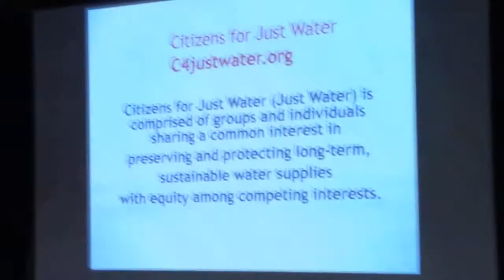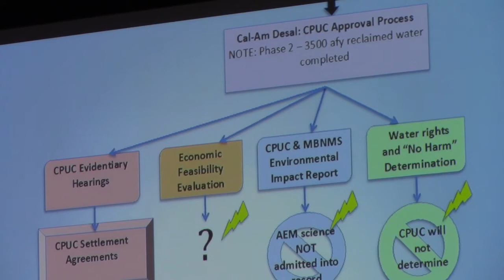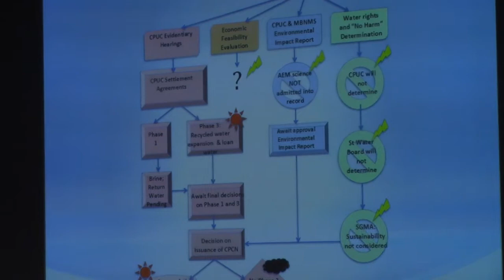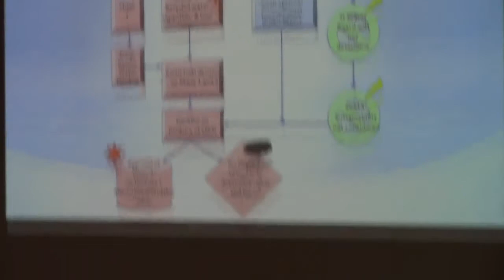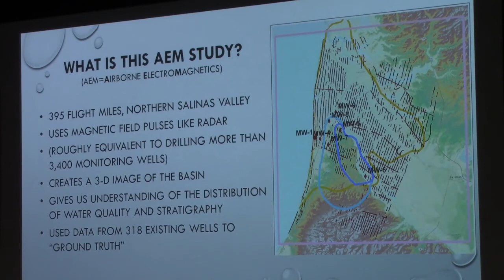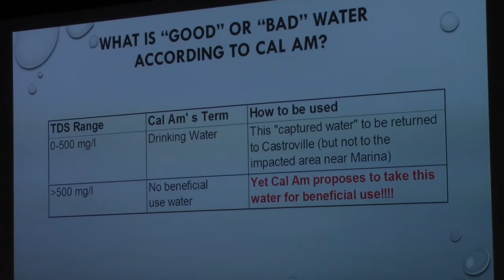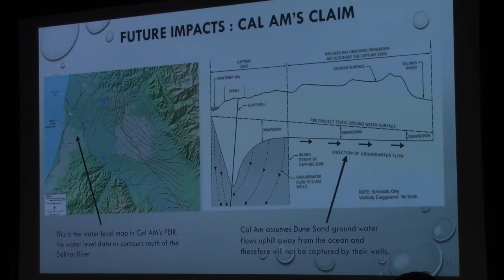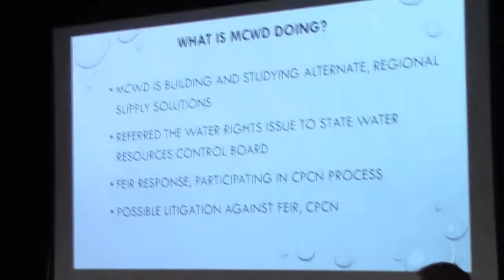Marina vs. Cal Am - How the Outcome Will Affect Your Cal Am Bill- FULL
Speakers: Bruce Delgado, Marina’s Mayor, Kathy Biala, Director of Just Water, and Tom Moore, President of Marina Coast Water District Board of Directors.

If you thought Cal Am’s proposed desal project would take water from the ocean, you may be surprised. Instead Cal Am plans to draw brackish water from Marina’s groundwater. Marina has a problem with this. They claim Cal Am’s desal feeder wells will damage their groundwater and produce further seawater intrusion. Marina’s claim is backed by current science from Stanford University which they will be presenting in detail.

Cal Am has no legal water rights to Marina’s groundwater. Marina will not likely be bullied into submission on this issue. Litigation looks inevitable. “The threat to Marina’s water supply and its future are serious,” says George Riley, director of Public Water Now. “What are they supposed to do? I’m concerned that Cal Am is spending millions of our dollars on this desalination project. We need to know what the future consequences are.”

Here’s why Peninsula residents should care. We are already paying for the most expensive water in the country Desal water is expensive to begin with, but Cal Am’s scheme to pump water from Marina’s groundwater will lead to extreme costs, far beyond typical desal water costs. Litigation will likely cause further delays and once again Cal Am customers on the Peninsula will face the ongoing problem of no new water supply.

Join us June 21st in Monterey for an in-depth understanding of this critical issue.

Irvine Auditorium at Middlebury Institute of International Studies
Monterey, CA